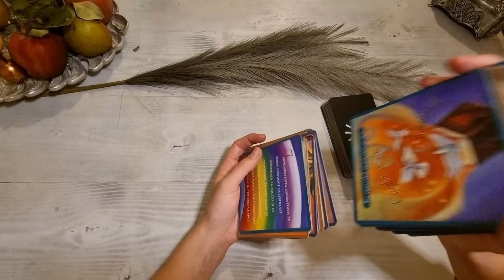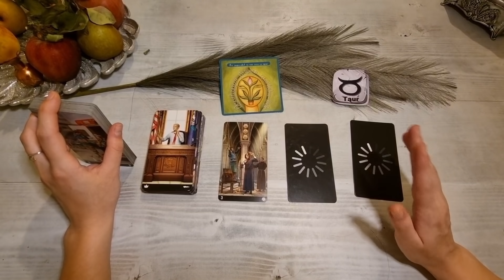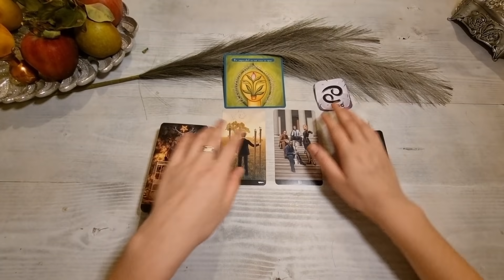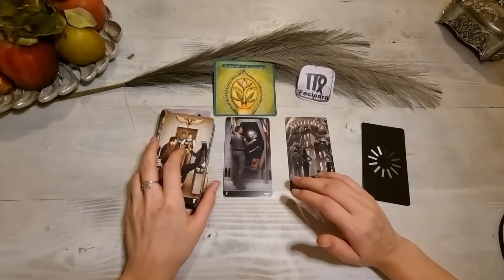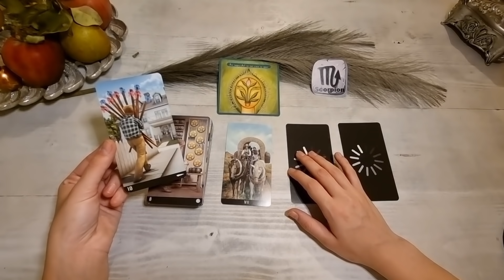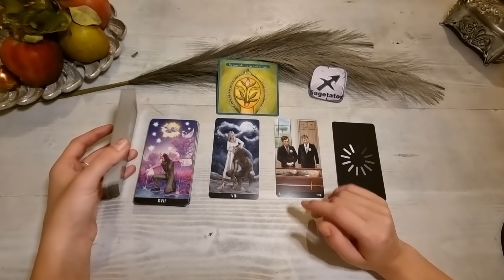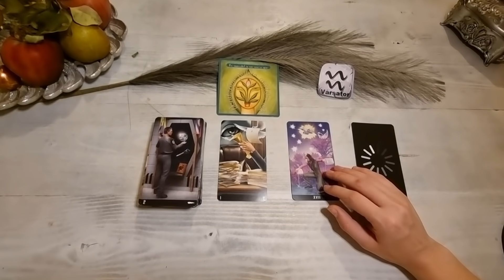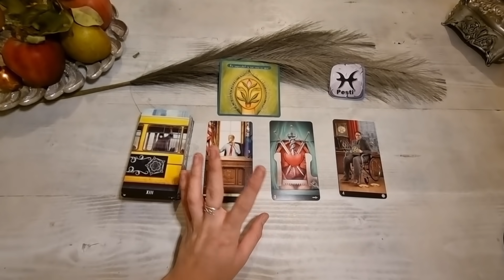JOI🔮16 SEPTEMBRIE🕯TAROT ZILNIC PE ZODII♈♉♊♋♌♍♎♏♐♑♒♓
Sfatul Zilei: 0:54
BERBEC: 3:31
TAUR: 7:17
GEMENI: 11:16
RAC: 14:37
LEU: 18:51
FECIOARA: 23:21
BALANTA: 27:33
SCORPION: 31:35
SAGETATOR: 37:23
CAPRICORN: 42:33
VARSATOR: 46:58
PESTI: 51:35